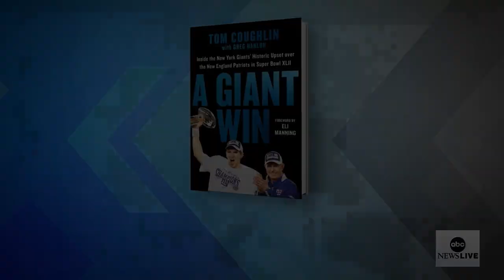Tom Coughlin, and Eli Manning revisit Super Bowl 42 and why the story resonates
ABC News' Trevor Ault spoke with Tom Coughlin and Eli Manning about Coughlin's new book "A Giant Win," which revisits their historic 2008 Super Bowl upset over the undefeated New England Patriots.